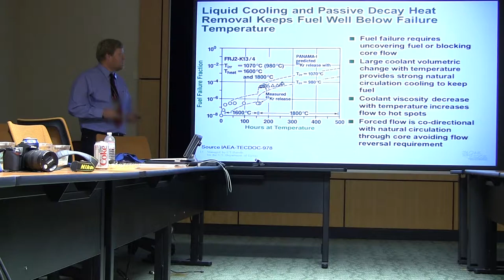3h03m47s21f Passive Natural Circulation Cooling - Strong Upper Limit Grid Not Safety - TR2016a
There is a large volumetric change in the salt with temperature which says that are passive natural circulation cooling has got a very strong driving force, which means that we can rely upon natural circulation, which gives us the ability of making very large reactors because the natural circulation is not something which is limited, that I have to wick stuff out to the side. I can go ahead and just continue to use normal types of cooling and just reject it to the the atmosphere, which says that my upper limit on my reactor size is actually my grid not my reactor safety.